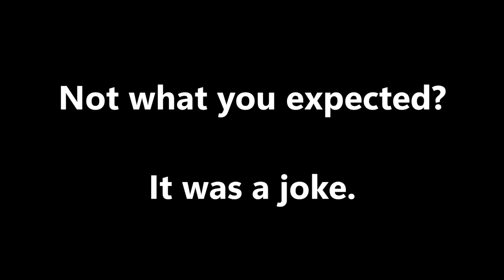All gunbarrels in all gunbarrels (yes)